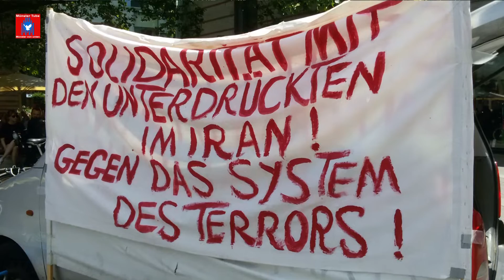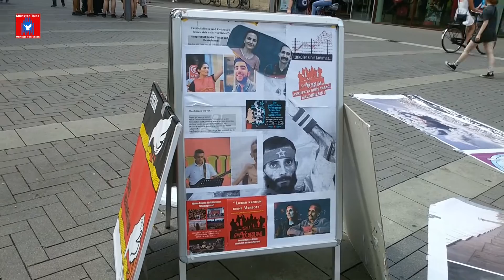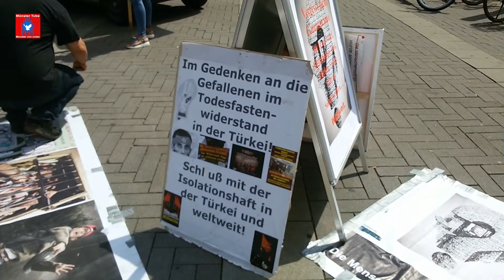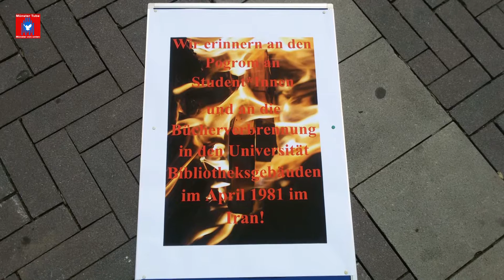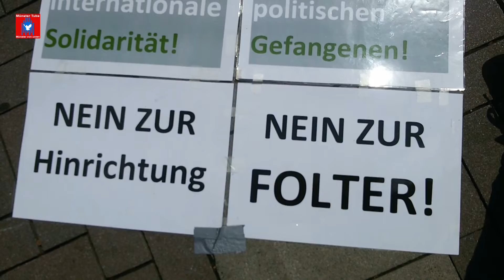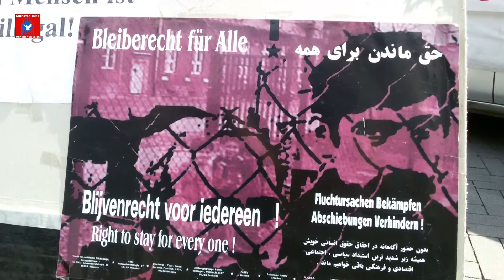Protestaktion in Münster: „Freiheit für alle politischen Gefangenen im Iran und weltweit“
Anlässlich der aktuellen unruhigen politischen Lage im Iran hatte der Verein für politische Flüchtlinge Münster (VfpF), zu einer Protestkundgebung am 25. Juni 2022 in der Stubengasse zur Unterstützung der iranischen Demokratiebewegung aufgerufen. Gefordert wurde u.a. die Freilassung  aller politischen Gefangenen im Iran und weltweit. Redner auf der Kundgebung war Jahan Shakibapour vom VfpF Münster.

Dazu war in einem Aufruf zu lesen: „Die Islamische Republik Iran ist ein menschenfeindliches System, in dem nicht das geringste demokratische Recht für Frauen, Männer und Kinder herrscht. Wir sind gegen Folter und Hinrichtungen! Gleiche Rechte für alle! Wir vom Verein für politische Flüchtlinge sind eine internationalistische Organisation. Das, was wir für den Iran fordern, fordern wir auch für die Welt und darüber hinaus. Freiheit und Lebensrecht für alle Menschen weltweit.
Mit allen die unsere Agenda unterstützen, möchten wir auch gerne solidarisch Zusammenarbeiten. Sei es mit der Umweltbewegung, mit der Antikriegsbewegung, mit den Streikenden der UKM, den Internationalist*innen, den Antifaschist*innen."
Derweil rät das Auswärtige Amt von nicht notwendigen Reisen in den Iran ab. Insbesondere Personen, die auch die iranische Staatsangehörigkeit besitzen, werden dringend von nicht zwingend notwendigen Reisen abgeraten.